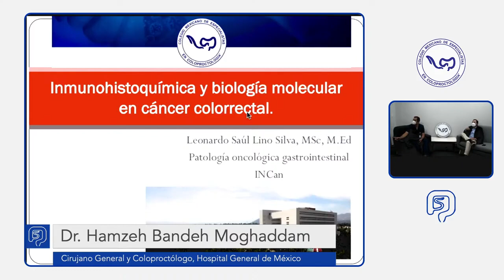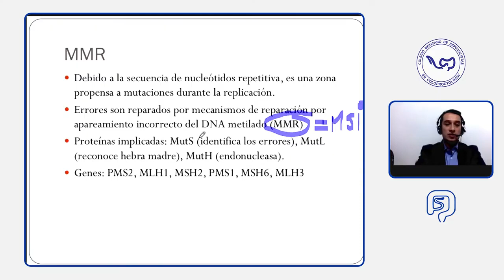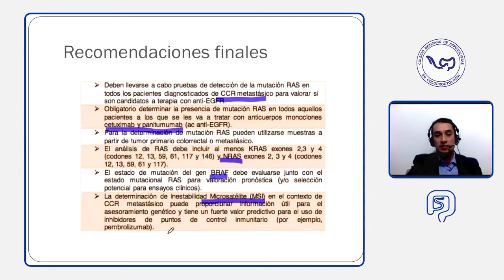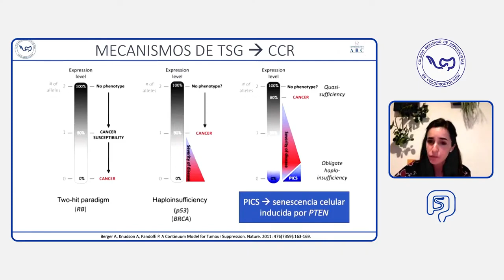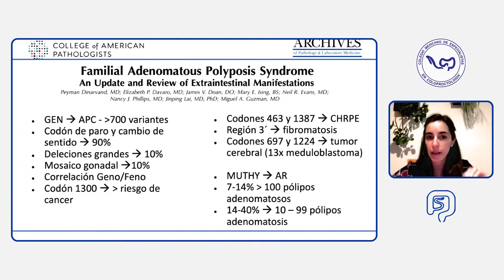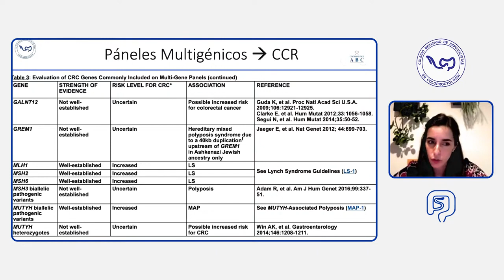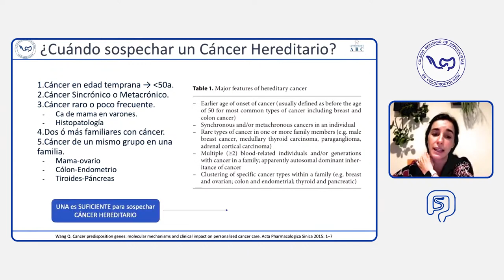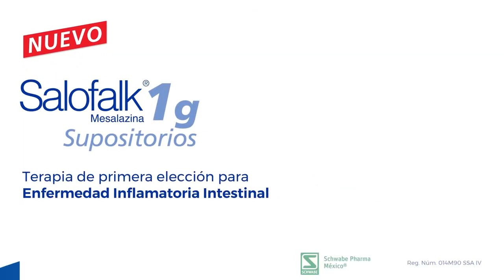Cancer de Colon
Sesión Académica Octubre 2020